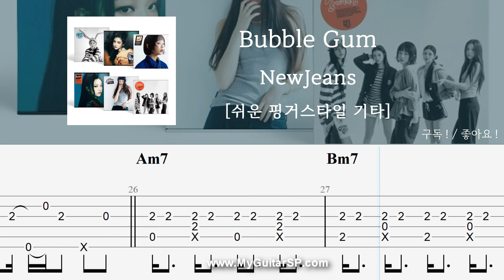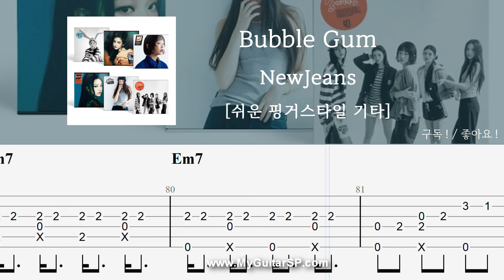Bubble Gum - NewJeans | 쉬운 핑거스타일 | 버블검 - 뉴진스